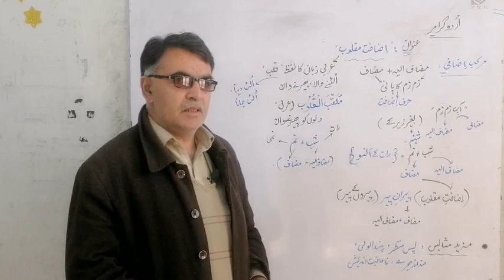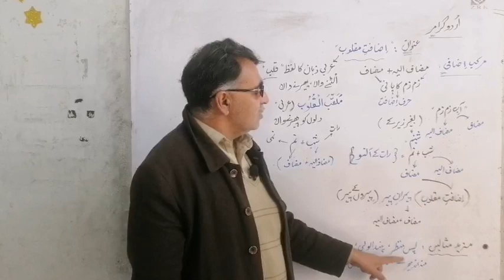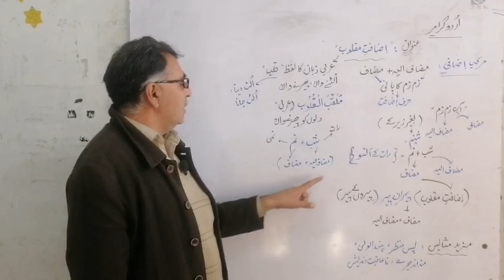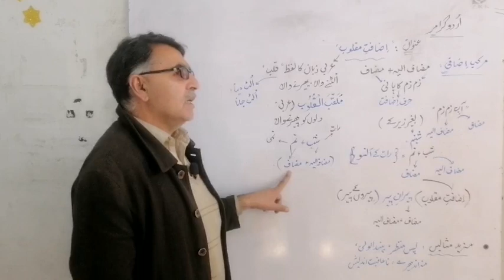اضافتِ مقلوب || Izafate مقلوب || مرکبِ اضافی || MajeedUllah Gul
یہ ویڈیو اضافتِ مقلوب اور مرکب اضافی کی تعریف اور مثالوں پر مبنی ہے.خود دیکھیں اور دوستوں کے ساتھ شریک کریں || MajeedUllah Gul